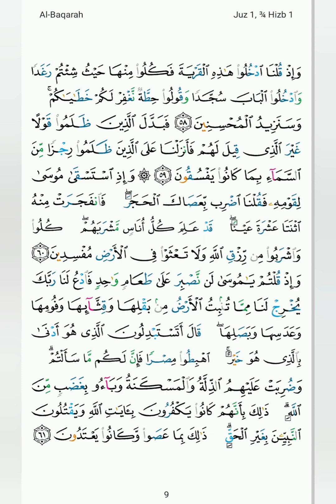1 Page Quran Reading | Page 9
Today we are reading Page 9 From glorious Qur'an